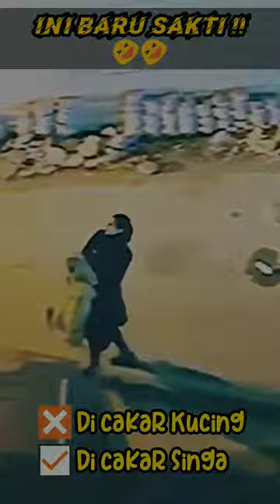PENAMPAKAN WONDER WOMAN | SINGA NGAMUK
Penampakan Wanita Sakti gendong Singa